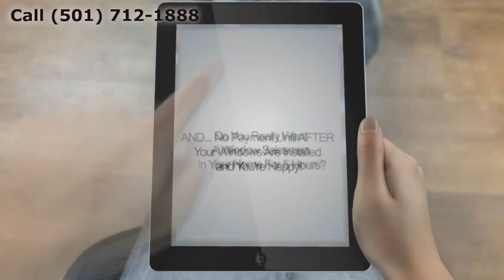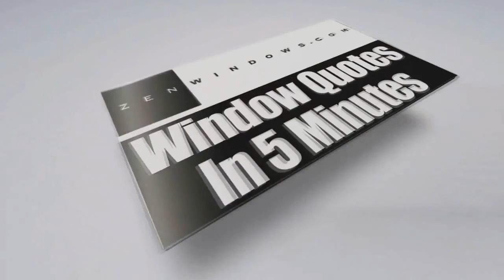Window Replacement East End AR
Customer-Driven Design

Personal Attention